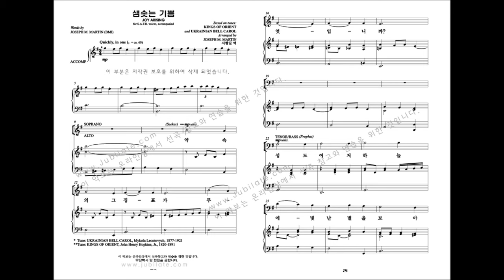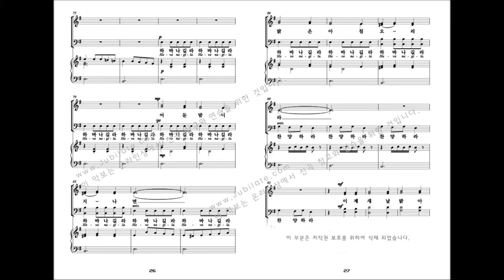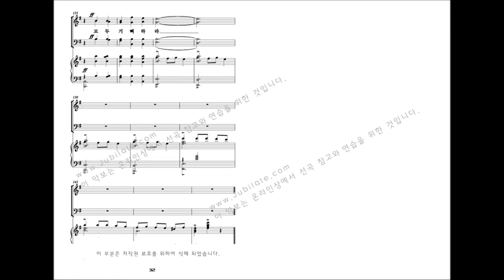[성탄절 칸타타] Joseph M.Martin '기적을 만나다' 03.샘솟는 기쁨